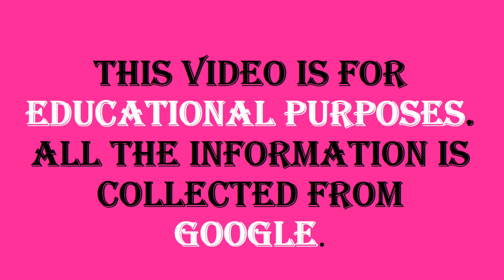Hunter McGrady American Plus Size Model Biography | Relationship, Net Worth | Curvy Fashion Model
Hunter McGrady is an American plus Size Model, Fashion Model, Fashion Designer, Body Positive Advocate, Instagram celebrity, social Media Influencer and brand ambassador who is represented by Wilhelmina modeling agency.

Hunter McGrady was born and raised in West Lake Village, California. The gorgeous beauty is currently living in Los Angeles. Hunter started modeling when she was 16, originally trying to be a "straight-size" model but soon had to make a move to plus-size modeling at the age of 19 as she couldn’t maintain her zero figure.

Hunter McGrady uses her Instagram account as huntermcgrady which has gathered 725,000 followers & has 1,757 posts at the time of making this video.

I will respond within 24 hours or less. There is never a need to strike a video down when you can get it removed within the same day and keep the channel and yourself happy)